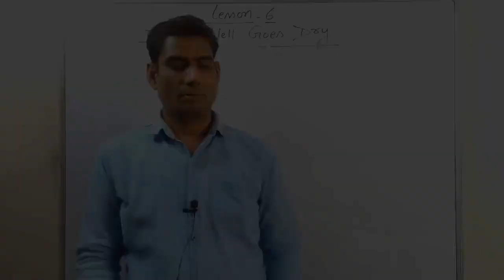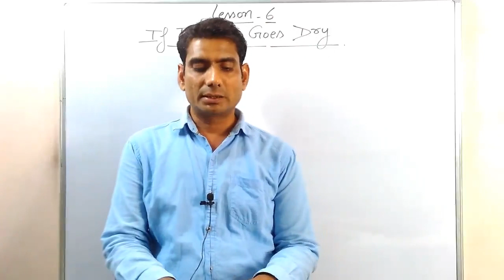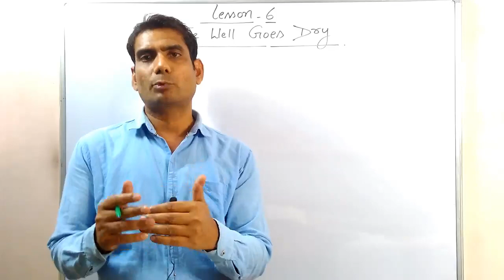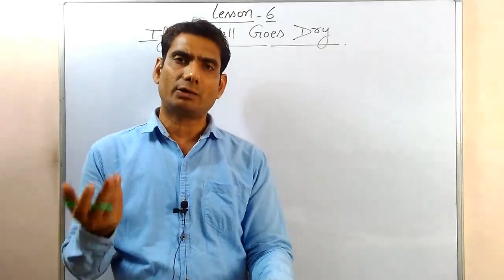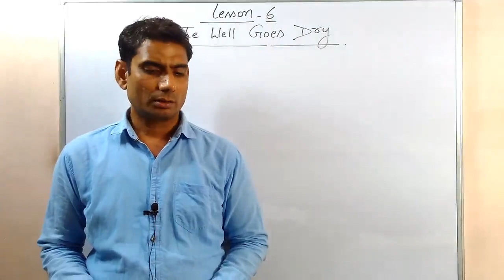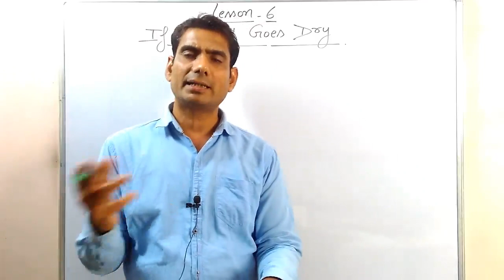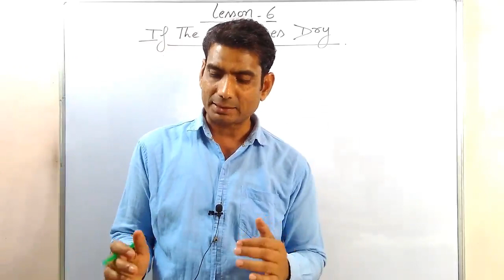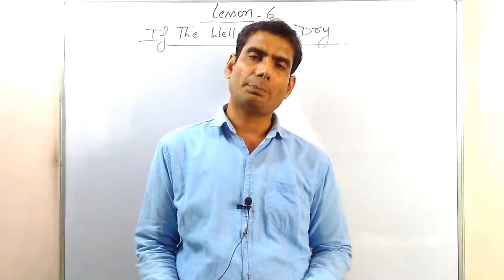If The Well Goes Dry/Lesson 6/Class 12/line by line explanation in hindi part 1 by gp dixit